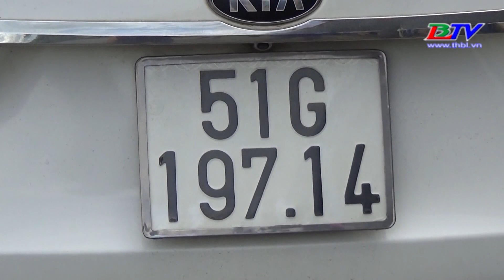Ô tô bị mất lái tông vào nhà dân